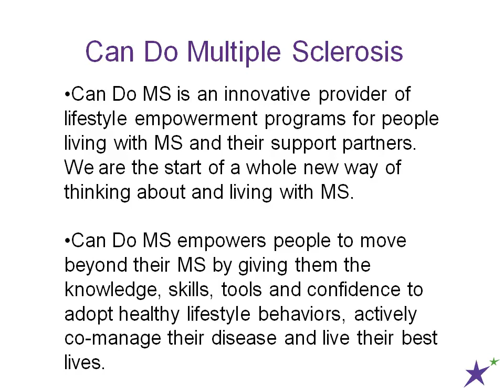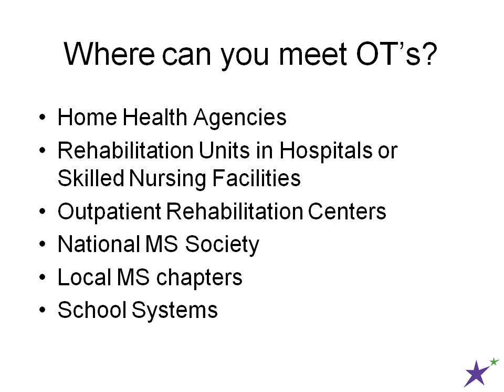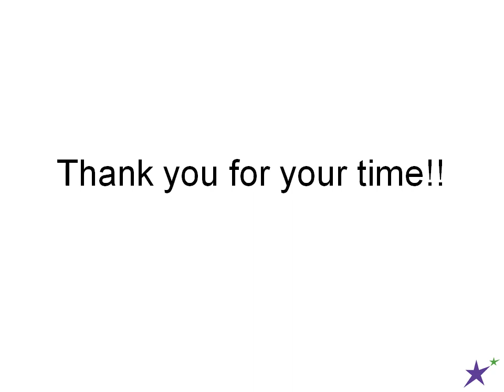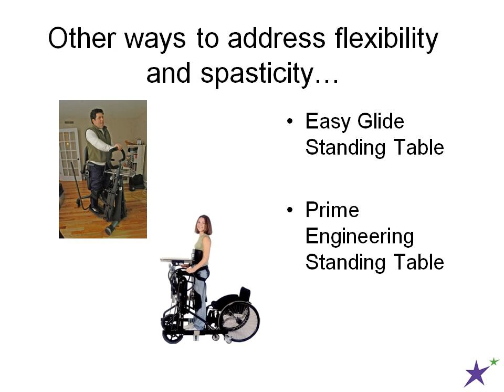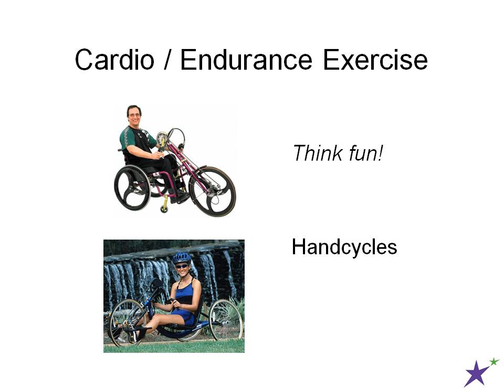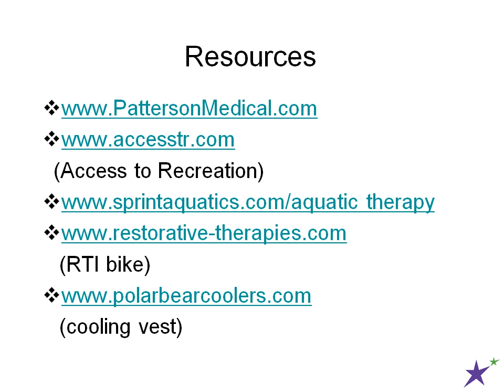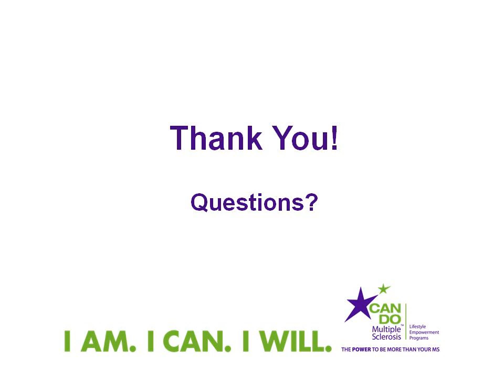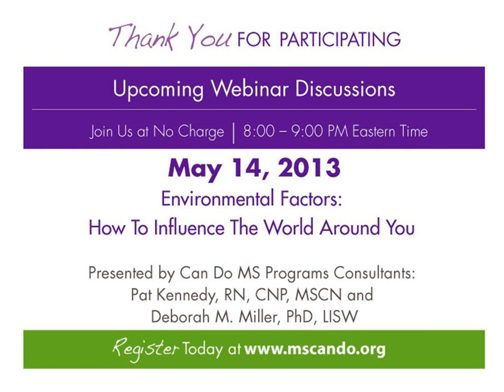Adaptive Equipment: How it Can Help You Exercise - Can Do MS Webinar - April 9, 2013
When MS impairs your mobility more and more, exercise can pose yet one more challenge. For some the word "exercise" conjures up negative feelings or nervousness while for others, exercise represents 'me time', empowerment, a feeling of wellness, accomplishment, and taking care of yourself.

There are adaptations that can be helpful.  Some will argue that there's nothing that Velcro and duct tape can't adapt.  There are a variety of low tech and hi tech options. Not to plug our professions, but it's highly recommended that you seek advice from a PT or OT before purchasing any equipment in order to spend your insurance money more wisely.

A comprehensive exercise program should address your flexibility, strength, balance and cardio or endurance.  Be sure to include all of these because "IF YOU DON'T USE IT, YOU LOSE IT!"

Flexibility is important as we age as our muscles are innately less flexible. Also, inactivity means less opportunity to naturally stretch through mobility activities.

Some tricks we recommend for stretching are to use a belt, Thera-band stretching strap or a towel. If you're in a power wheelchair, request power elevating leg rests.

Improving your overall strength will allow you to be more independent and also help your balance.  Strength training can be as simple as a Thera-band attached to a doorknob or other fixtures to more expensive options that can provide strength training and cardio training simultaneously.

A Swiss workout ball or Wii can provide balance training.  There aren't rules against sitting on the Wii platform if needed. You can also look for recreational activities that provide fitness opportunities e.g. cycling/ hand-cycling, yoga, swimming, or even sit skiing. Swimming can be great options because the water buoyancy can accommodate impairments and cool water helps keep your body temperature down.

Occupational therapy can be a terrific tool in your arsenal when difficulties or challenges present themselves in your daily life.  I am continually amazed at the clever inventiveness of people and how they can solve a problem.  Whether challenges face you in mobility, meal preparation/eating, dressing, bathing, balance, stair-climbing, walking, exercise or work activities, someone has invented a tool or figured out a posture that alleviates or eases the problem.  Occupational therapists are the consultants that can help you match your needs with these clever tools/equipment.

Often, the biggest challenge lies in identifying whether you should be using a tool or adaptive equipment yet.  Many people have told me they feel using adaptive equipment means they are conceding to MS and they have "given in" to the disease.  In these instances it is important to consult with an occupational therapist to evaluate your specific situation.  Many times a simple adjustment to your posture can mean greater ease and independence in an activity.  At other times the application of adaptive equipment/tools can free up precious energy and time you might wish to use elsewhere in your day.  Sometimes, the application of equipment or a tool can mean independence instead of dependence to complete an activity.  The choices are many and the results can be dramatic!  Be sure to investigate adaptive equipment/tool options!